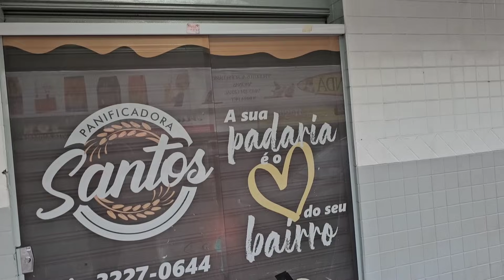Capote - Parte 01 de 03